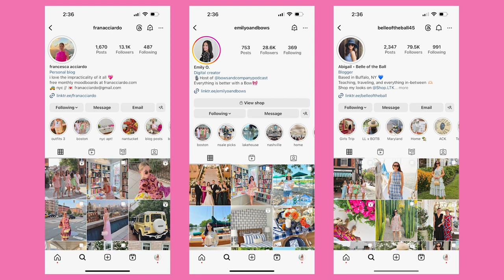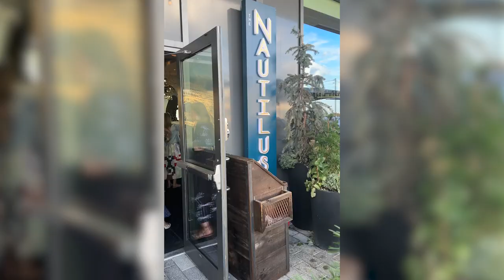Boston VLOG | girls weekend